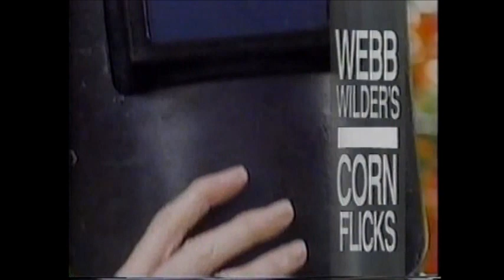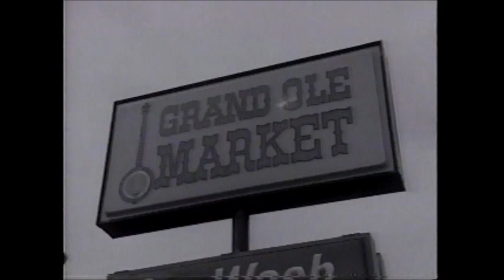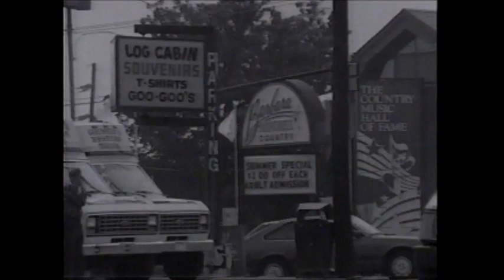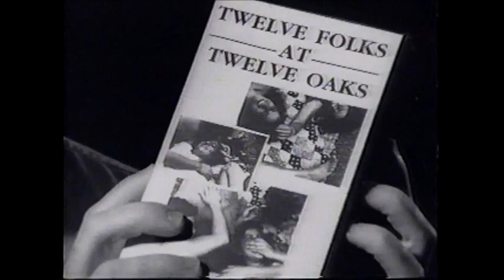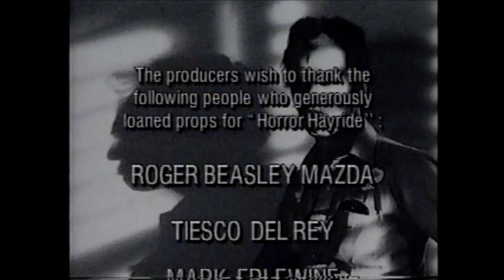Webb Wilder Horror Hayride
Webb Wilder, the idol of idol youth, stars in a short named "Horror Hayride". Part Country and part Rock N Roll, Webb Wilder has been entertaining his loving public since the mid 80's. A man who has been troubled by flying saucers and is the last of the full grown men, still lives by his credo. Work hard, rock hard, eat hard, sleep hard, grow big, wear glasses if you need 'em!